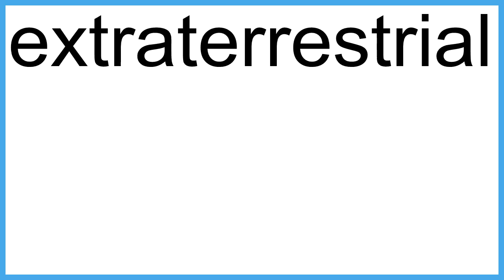extraterrestrial meaning | Vocabulary for Kids | Children's Dictionary | Learn English Vocabulary